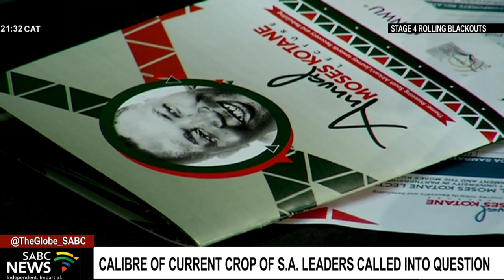Moses Kotane Lecture I Struggle stalwarts like Kotane are different from today's leaders: Fikeni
Public Service Commission Chairperson, Somadoda Fikeni, says struggle stalwarts like Moses Kotane, Oliver Tambo and Winnie-Madikizela- Mandela and many others, are extremely different from today's leaders.

He says, unlike today's leaders, they were fully involved and grounded within communities, something which is currently lacking. Fikeni was speaking during an inaugural annual lecture of Moses Kotane at the Potchefstroom Campus of North West University last night.

The lecture was hosted by the North West University together with the North West Provincial Government and the Moses Kotane Foundation.

SABC  reporter Sellwane Khakhau and video journalist Sello Mogopa compiled this report.